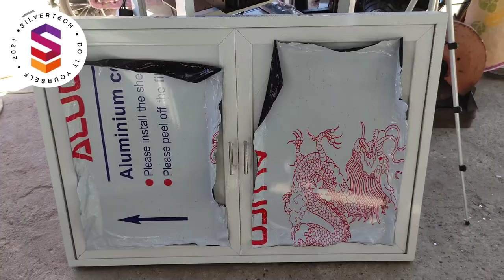VLOG 24 diy drawer cavinet ng lababo kitchen drawer cabinet#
kitchen drawer cabinet